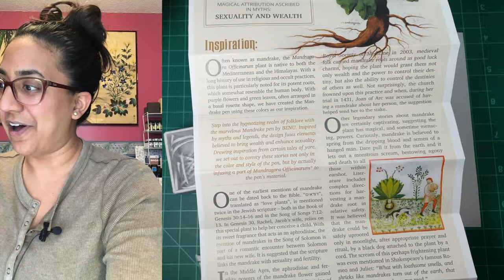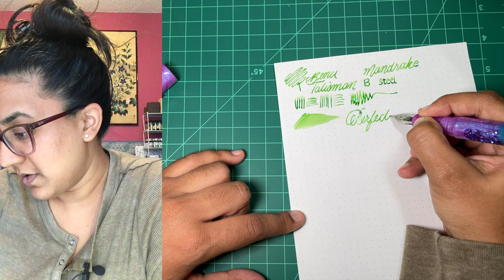Benu Talisman Collection Mandrake Fountain Pen GLOW IN THE DARK!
Thank you to Benu for sending this beautiful pen to me! I love it! Luxury Brands of America is the exclusive distributor of Benu pens in North America and they will be at the upcoming DC Pen Show!

If you have realized that oddly satisfying pens and inks are your jam and you would like to support my creations, please check me out to help keep the ink flowing!

/ᐠ｡ꞈ｡ᐟ\*ᵖᵘʳʳ*
PW Akkerman x Gourmet Pens Pink Ink Collaboration:

/ᐠ｡ꞈ｡ᐟ\ᵐᵉᵒʷˎˊ˗
TORONTO PEN CLUB